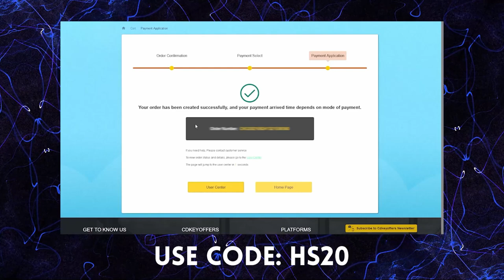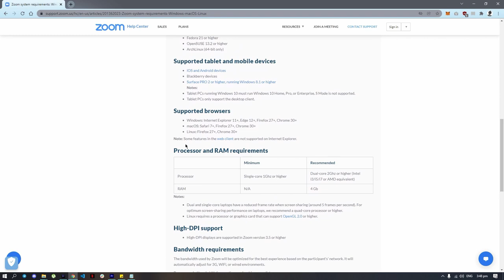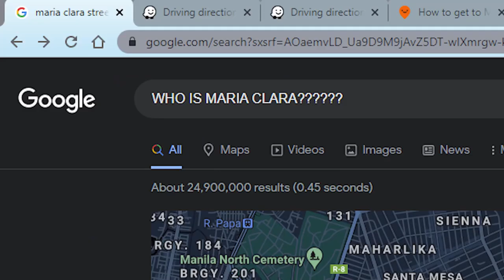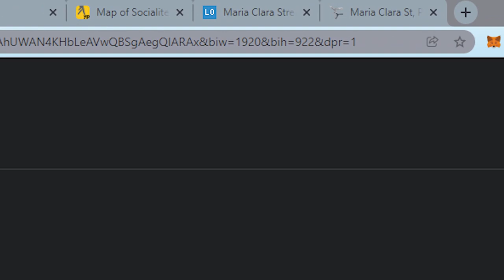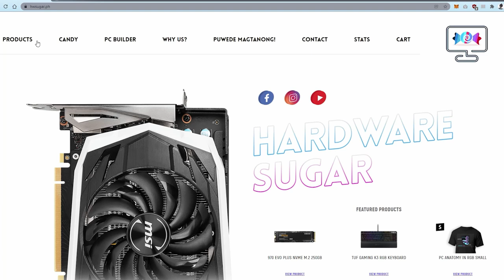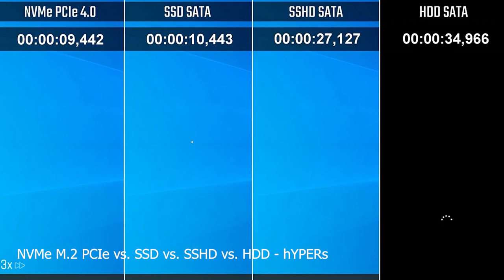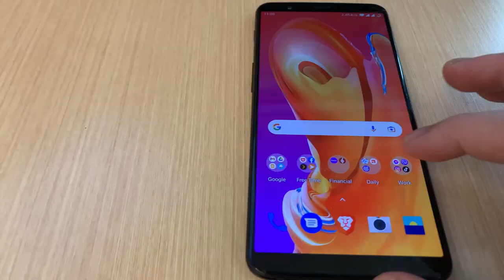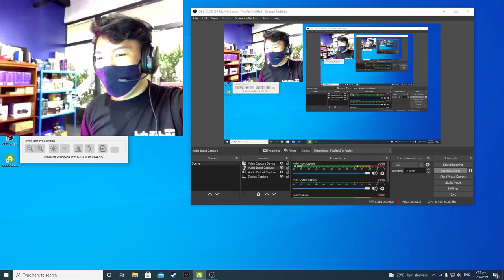Work from Home Budget PC Build Guide 2022 🧐You don't need a webcam and other money saving tips.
What's up internet! Things probably won't be going back to normal anytime soon, so to get ready for 2022 we are going to show you a work from home budget PC build! These are the best money saving tips to build a pc!

YT members got advanced notice of all our stock 👨‍💻

0:00 Start
0:55 Post sponsor
1:01 Yes you need a 3070 for online class
1:12 CPU
1:41 Need virtual background? Check this first.
2:11 Motherboard
2:27 RAM
3:49 Case and PSU
4:49 Storage
5:25 You don't need a webcam
6:26 Headset
6:51 Asus AI noise filtering really works

Hardware Sugar builds computers.The shop is in Makati. We focus on having cool parts for cool people. Since we’re always playing around with tech in the shop we decided why not film some of the components we have. So that led to unboxings, reviews and just general tips on building,maintaining a computer. Occasionally that also means dipping into cellphone reviews, investment options, car reviews, vlogs on how it’s like to run a PC shop. We don’t know everything but we try to share what we do know in a way which is easy to understand for PC newbies.

Episode 215x108x21 - Budget Work from home/online class Build 2022